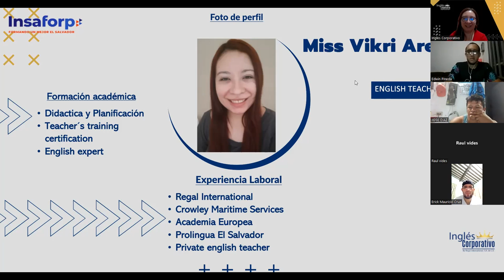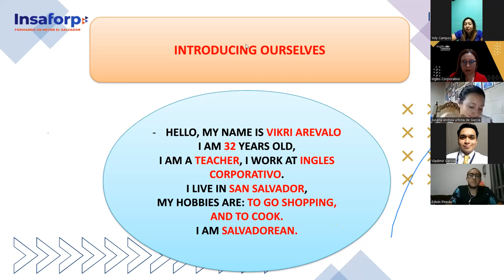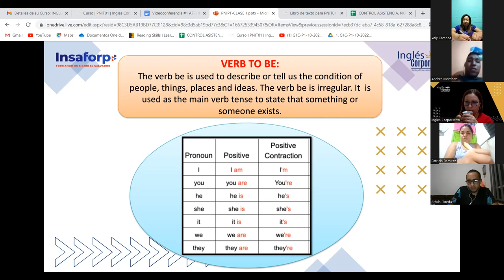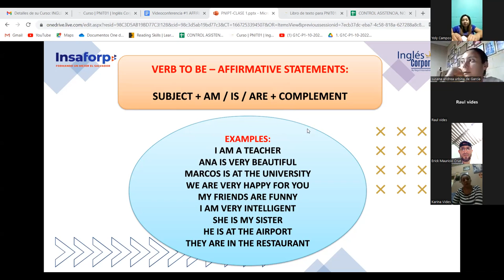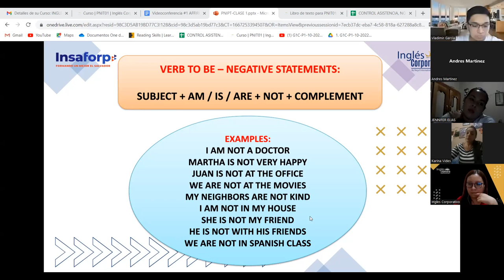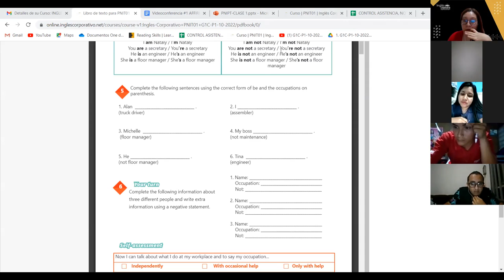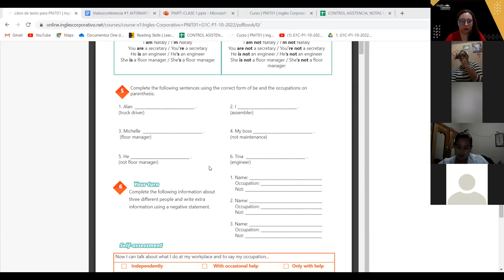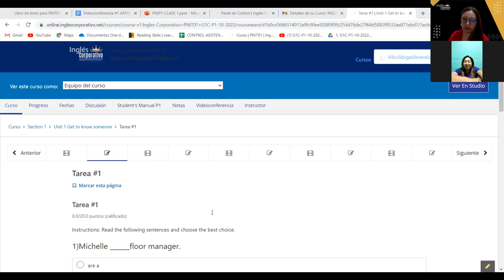Inglés Corporativo-31-10-2022 - CLASS 1 AFFIRMATIVE /NEGATIVE STATEMENTS